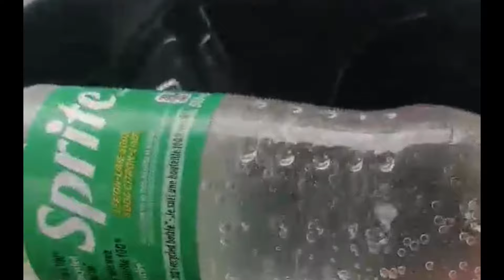XAN AFTER XAN (+PM ST@R) [MV]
Prod and mixed by wavegod
edited by wavegod
video shot by @hebrewhore

playboicarti icytwattypebeat playboicartitypebeat suicideboys ethereal flstudio beatforsale beatsforsale icytwattypebeats playboicartitypebeats suicideboystypebeat ghostemane suicideboystypebeats dreamcore traumacore aesthetics aesthetic vaporwave weirdcore ghostemanetypebeat ghostemanetypebeats zillakami citymorgue divinecouncil sigilkore luci4 axxturel moonkrucify moon krucify